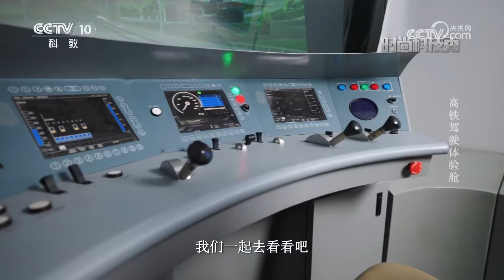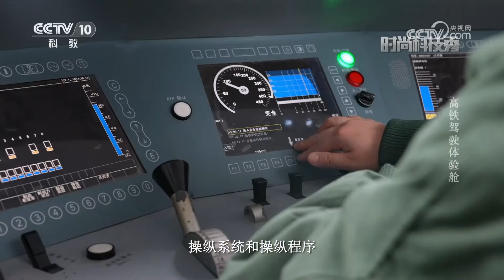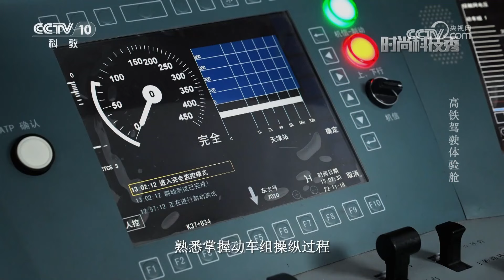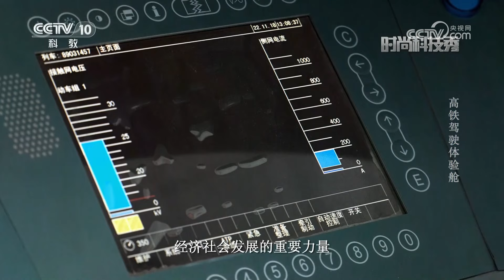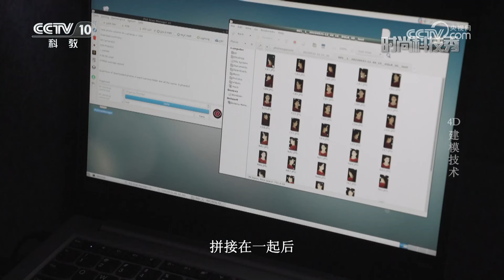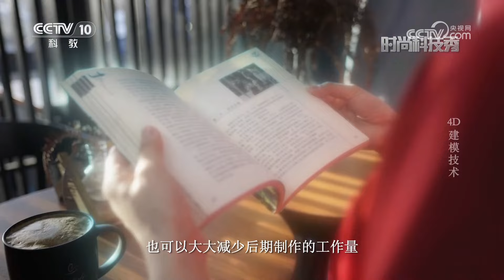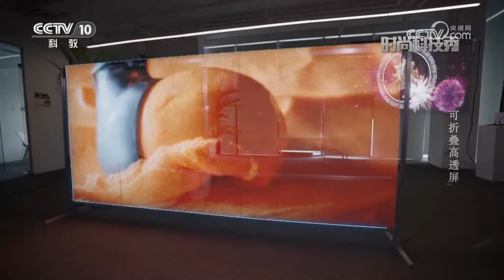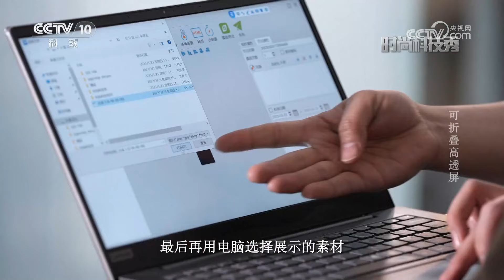《时尚科技秀》 20240711|CCTV科教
本期节目主要内容：驾驶体验舱可以让从业者与非从业者都更快熟悉新科技，这种新质生产力是新时代推动经济社会发展的重要力量，推动相关行业在科技创新、人才培养、产业升级等方面不断进步。（《时尚科技秀》 20240711）